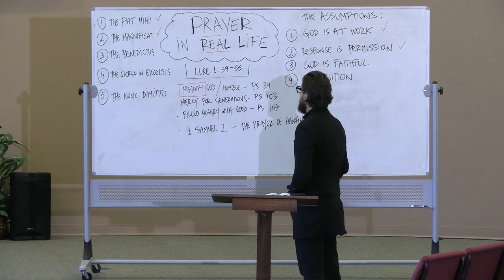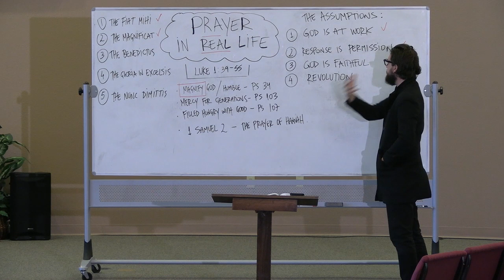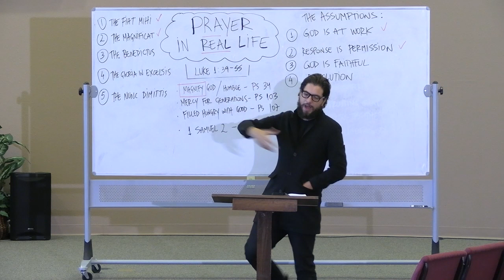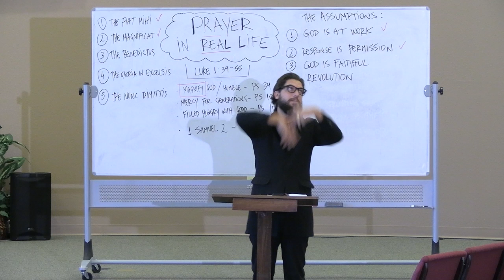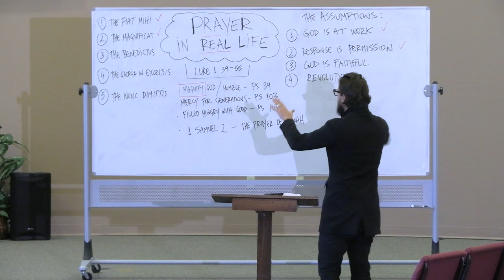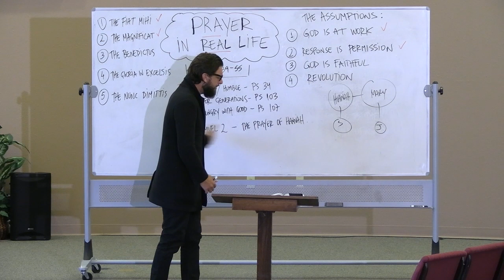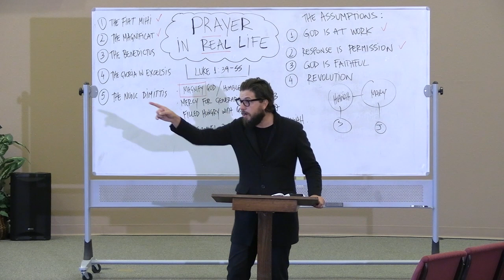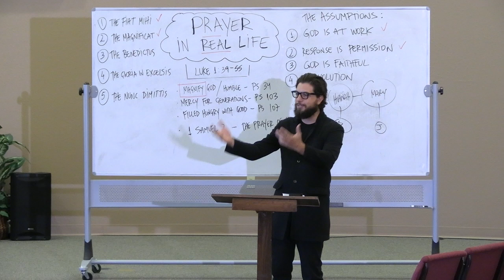PRAYER IN REAL LIFE (Part 2) - The Magnificat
Recorded from at Advent Life Church on December 2, 2020.

Due to the rising number of Covid-19 cases in Santa Fe, Advent Life Church has suspended weekly services until further notice.

Our Address: 62 A Van Nu Po, Santa Fe, NM 87508